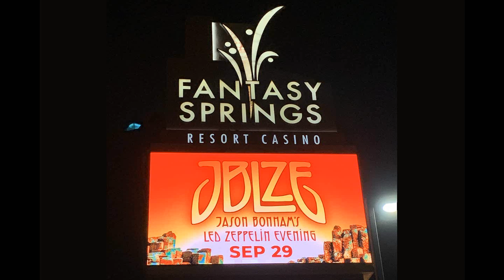Jason Bonham's Led Zeppelin Evening - Thank You - Indio, CA Sept 29, 2023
w/ Mr Jimmy on guitar
Carey Frank keyboards...